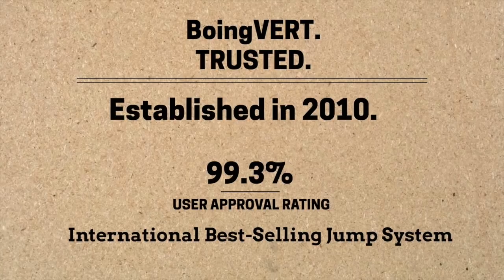Julius Randle, D'Angelo Russell & Brandon Ingram Highlights vs Magic (2017.01.08) - TOO GOOD!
Ingram - 17 pts 6 reb, Russell - 17 pts 8 reb 7 ast, Randle - 19 pts 9 reb